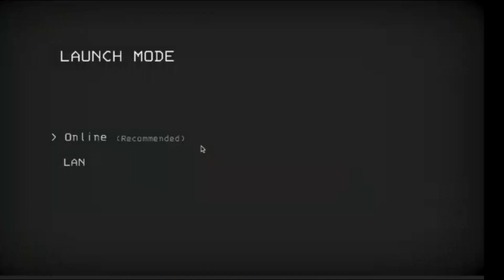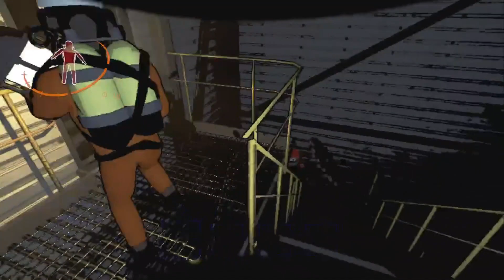Getting absolutely rolled for the Company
The Sauce plays Lethal Company compilation part 3! "Yay"